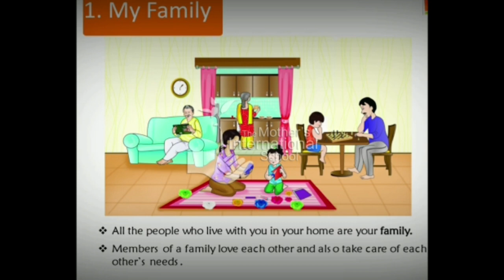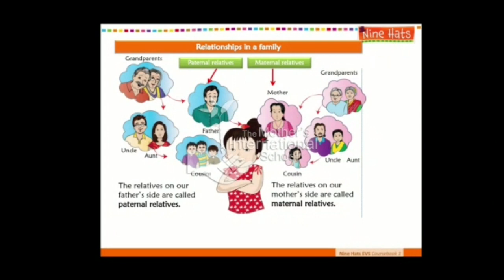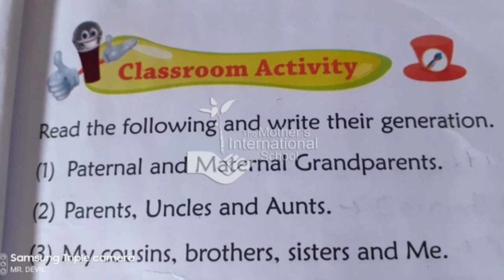Std -3 Sub - EVS Topic - Relationships in a family Date - 06/05/2020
Std -3
Sub - EVS
Topic - Relationships in a family
Date - 06/05/2020